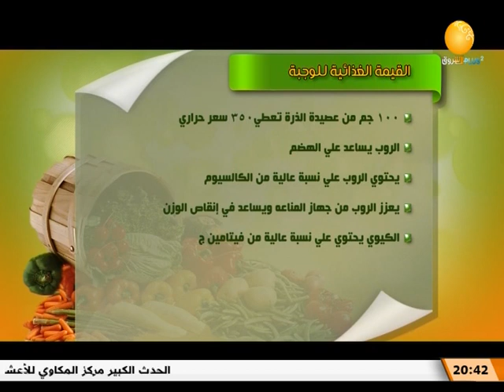أطيب وأوفر | مع نفيسة عبدالرحمن ـ اختصاصية تغذية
الشروق_ الفضائية
Ashorooq Tv
ـــــــــــــــــــــــــــــــــــــــــــــــــــــــــــــ